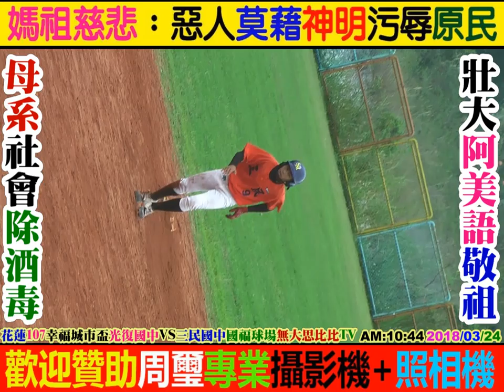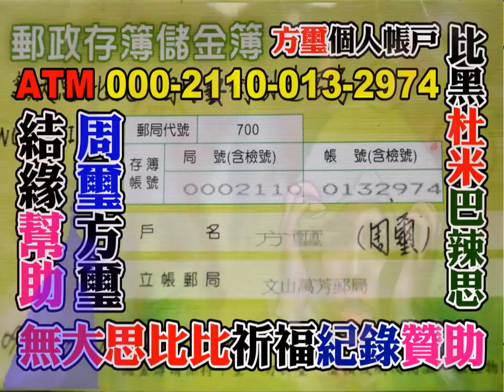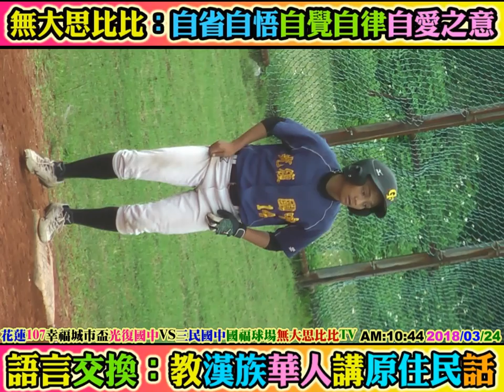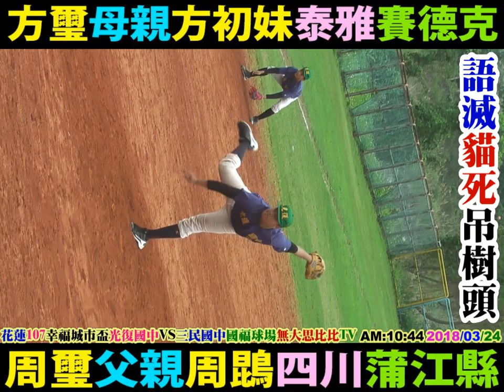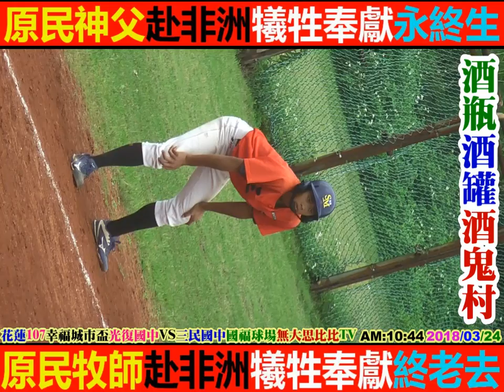2018 03 24 第三集1至4集 花蓮光復國中VS花蓮三民國中 花蓮幸福城市盃 國福棒壘場 無大思比比TV wudasibibi TV